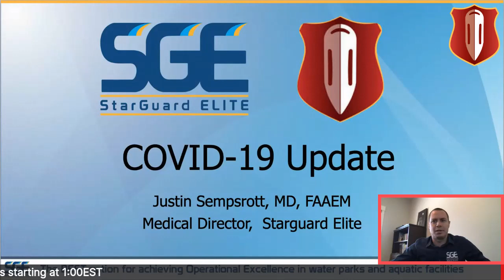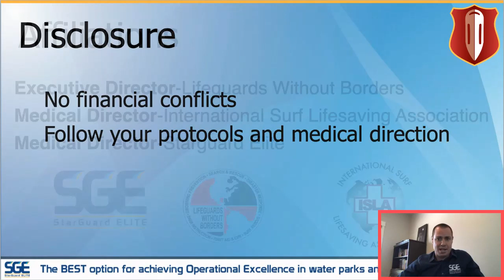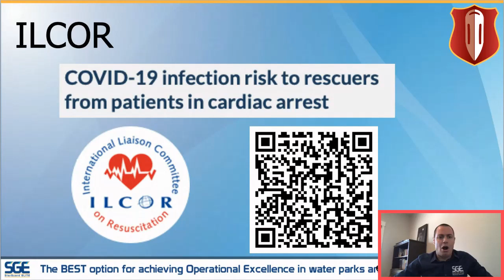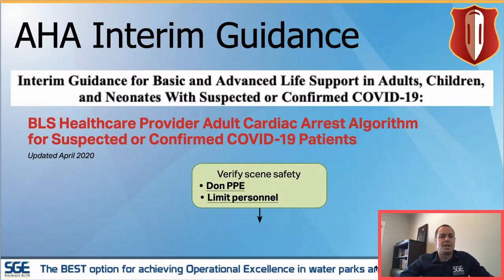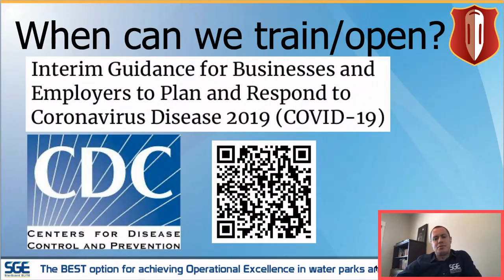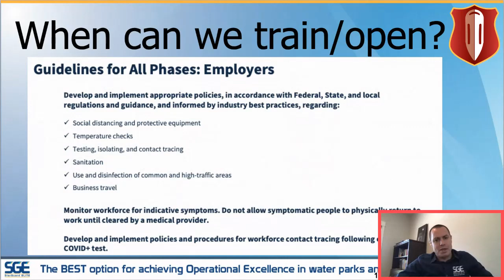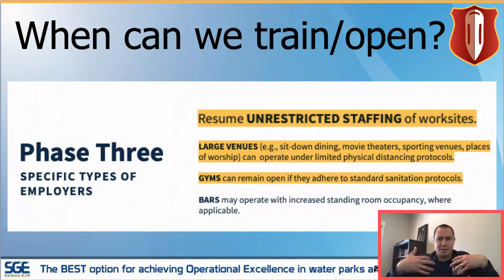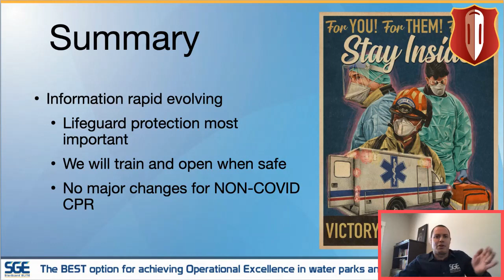A COVID Conversation with Dr. Justin Sempsrott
This video is a conversation with Joey Rusnak- Founder, Lifeguard Authority and Dr. Justin Sempsrott- Medical Director for Star Guard Eliete.

For slides Join Lifeguard Authority Group on FB.